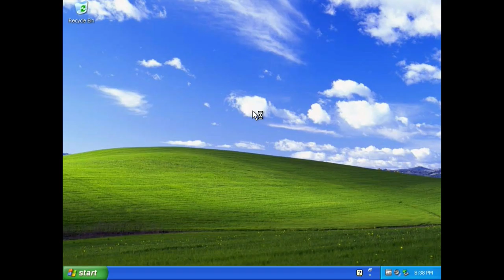Windows XP Startup And Shutdown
Here's a short clip to bring back your memories during the old days :)